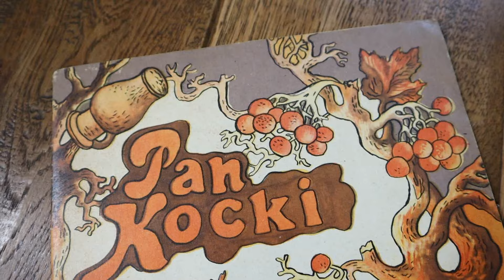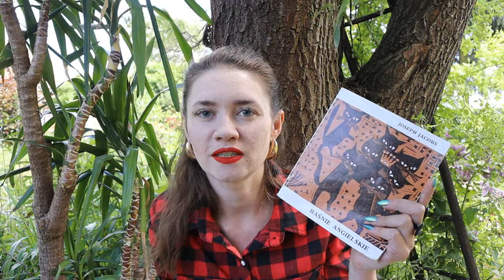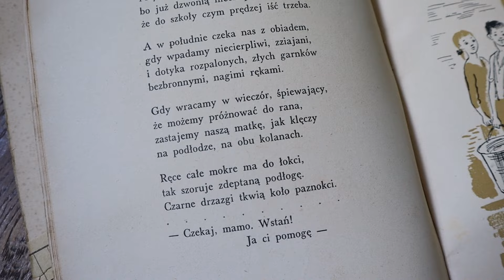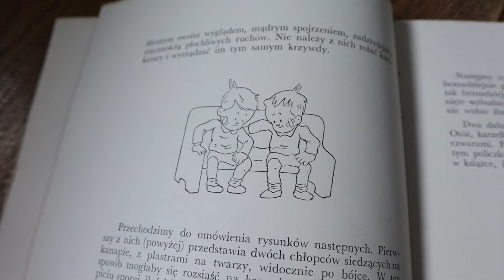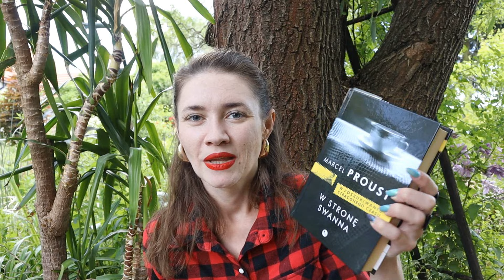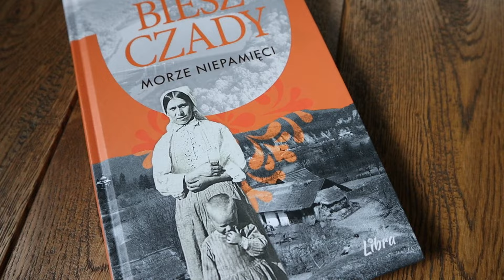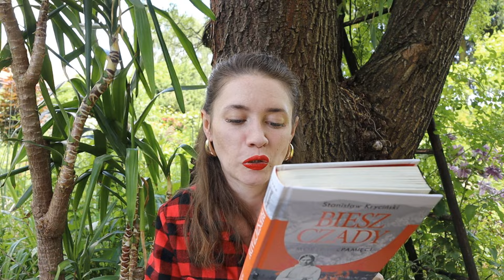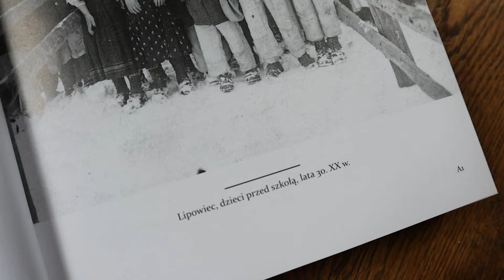Jakie książki przeczytałam w maju?